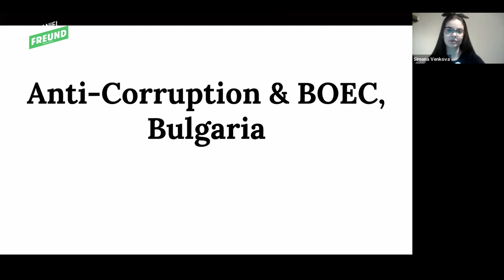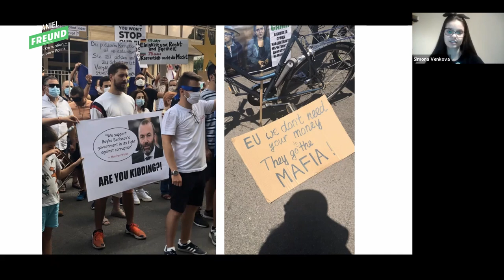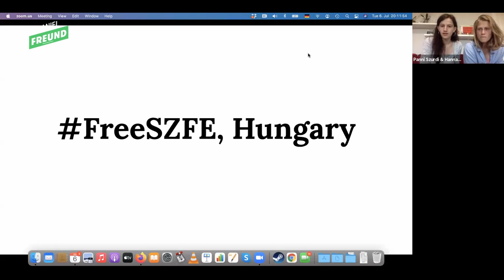Webinar: How to Organize Civil Society Protests if Your Government Turns Autocratic (06 July 2021)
Ever wondered what you can do if your government turns autocratic? Democracy is under fire in the EU. The free press and NGOs are being attacked, universities are muzzled, critical opinions are silenced, and corrupt autocrats are putting EU funds into their own pockets. The pandemic has only made matters worse. But there is a lot that all of us can do! Find out how: with my guests Jasa Jenull from Slovenia, Hanna Milovits and Panni Szurdi from Hungary, and Simona Venkova from Bulgaria, we talk about creative forms of protest, civil society in COVID times, the role of the EU and hands-on aspects of mobilization. The discussion is moderated by Sergey Lagodinsky (MEP), Franziska Brantner (MdB) and myself.